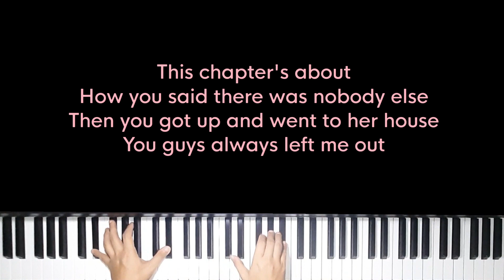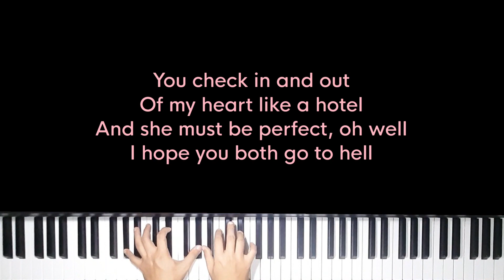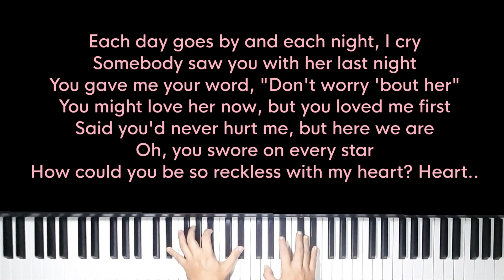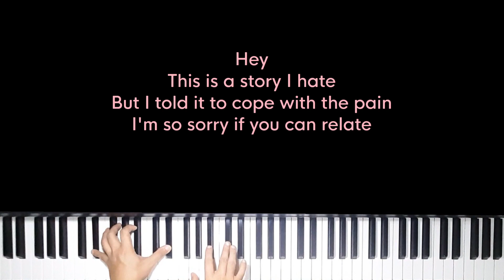Reckless - Madison Beer (Original Key Karaoke) - Piano Instrumental Cover with Lyrics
Original Music by Madison Beer